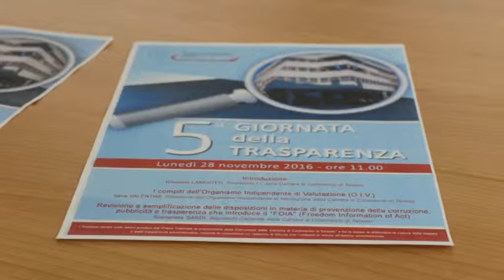Camera di Commercio di Teramo: 5°giornata della trasparenza e legalità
Si è svolta questa mattina a Teramo, la "5° giornata della trasparenza" organizzata dalla Camera di Commercio di via Savini. Un 'occasione per parlare di legalità e contrasto alla corruzione nella Pubblica Amministrazione  ma anche per condividere la futura realtà camerale dopo la riforma